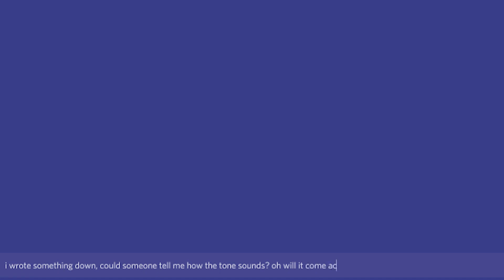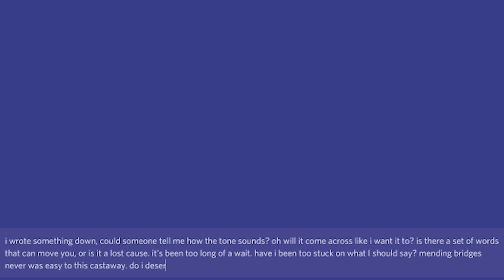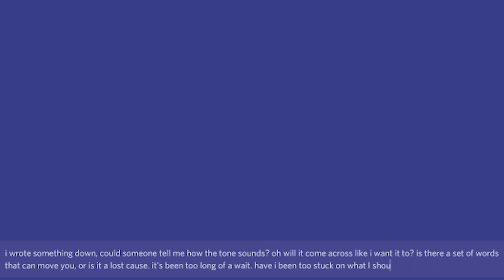Hypothesis & Paralysis by Penny Parker - COVER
(singing starts at 00:56 btw)

Happy pride month yet again!! 🏳️‍🌈🏳️‍⚧️

I adore this album and I did not do these songs justice at all - Hypothesis especially I see as an absolute masterpiece (the amount of times I've wept whilst listening to it on a car journey..), and I highly recommend you listen to the original album and let Penny take you on an emotional journey of vulnerability and identity Also, the artwork featured in this video is by the incredible katydiids!

I'm not completely happy with this, I messed up a lot of the singing and the editing is as bad as usual (sorry my voice goes from too quiet to almost peaking lmao) but I've been trying to be less of a perfectionist with my covers so I can actually post them instead of doing a million takes that never see the light of day! I can always retry it in the future.